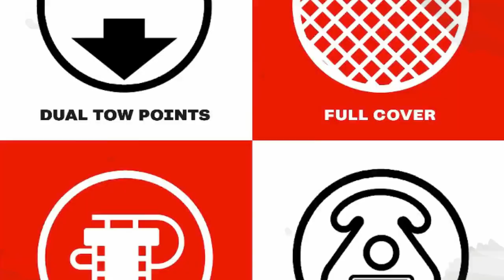Airhead Super Mable, 1-3 Rider Towable Tube for Boating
Dual Tow Points: Two separate tow points so you can decide how you want to ride.